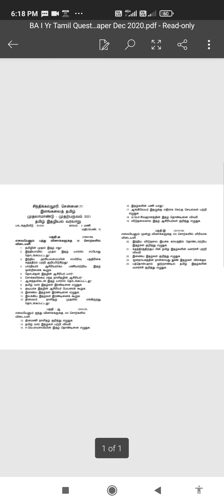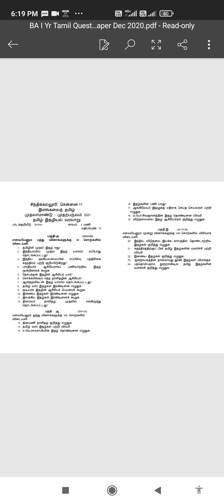MADRAS UNIVERSITY NOV-2020 I BA TAMIL NME QUESTION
I BA TAMIL NOVEMBER.  -2020